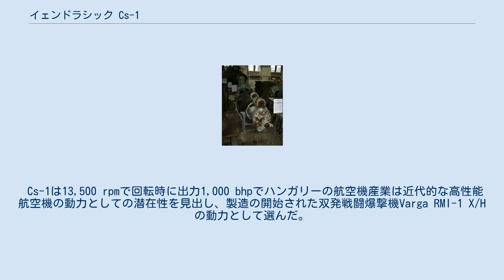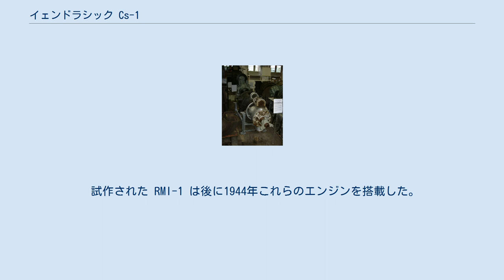イェンドラシック Cs-1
イェンドラシック Cs-1は世界で初めて運転されたターボプロップエンジンである。
ハンガリー人の技術者であるジェルジ・イェンドラシック(György Jendrassik)によってハンガリーの双発重戦闘機であるVarga RMI-1 X/Hの動力として1937年に設計された。
 実験用の100馬力出力のガスタービンエンジンの運転により、1937年、ジェルジ・イェンドラシックはブダペストのガンツ工場でターボプロップエンジンの開発を開始したと見られる。
 15段の圧縮機と7段のタービンで構成される軸流式の設計は近代的な特徴が盛り込まれていた。
これらには剛性のある圧縮機‐タービンが前部と後部の軸受けで保持されていた。
単体のアニュラ型燃焼器と反転流を取り入れる事によりエンジンの全長を短縮したり、空冷式タービンディスクとタービンブレードはディスクへの熱伝導を減らす源流が見られる。
環状の吸気口はプロペラ用の減速歯車を取り囲むように配置され排気口もまた環状に配置される。
 Cs-1は13,500 rpmで回転時に出力1,000 bhpでハンガリーの航空機産業は近代的な高性能航空機の動力としての潜在性を見出し、製造の開始された双発戦闘爆撃機Varga RMI-1 X/Hの動力として選んだ。
 最初の地上試験は1940年に行われ、世界初のターボプロップエンジンになった。
しかし、燃焼の問題等により出力は約400bhpに制限された。
 1941年にハンガリー空軍が重戦闘機としてメッサーシュミット Me 210を選択したので開発は中止して工場ではそれの動力であるダイムラー・ベンツ DB 605を生産した。
 試作された RMI-1 は後に1944年これらのエンジンを搭載した。